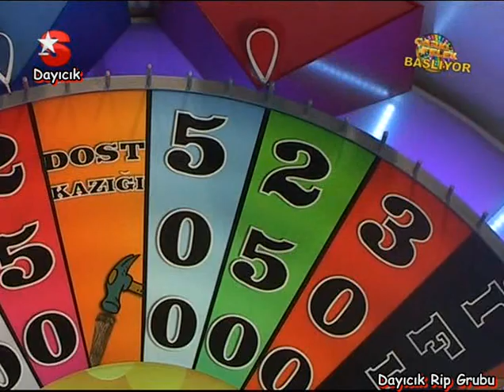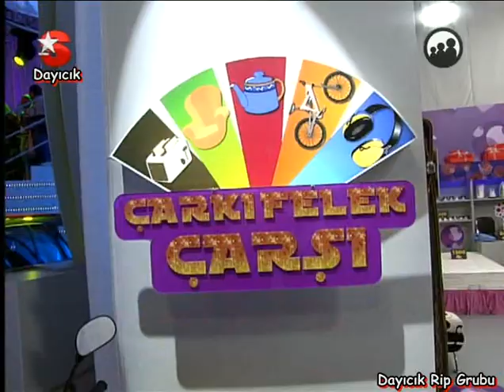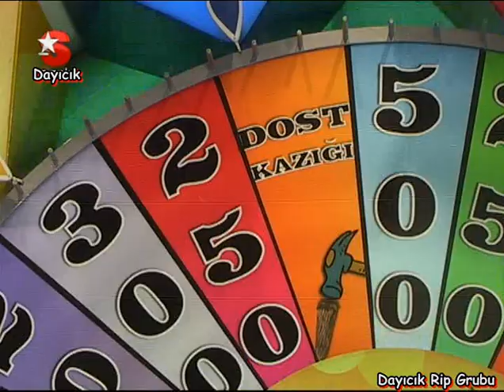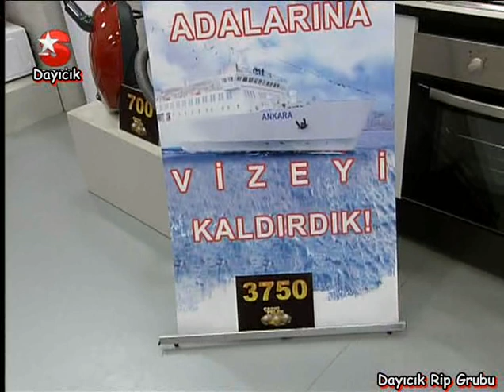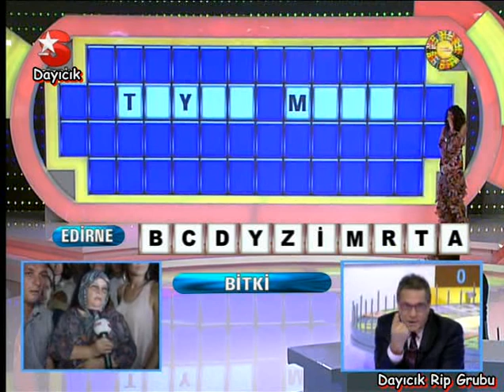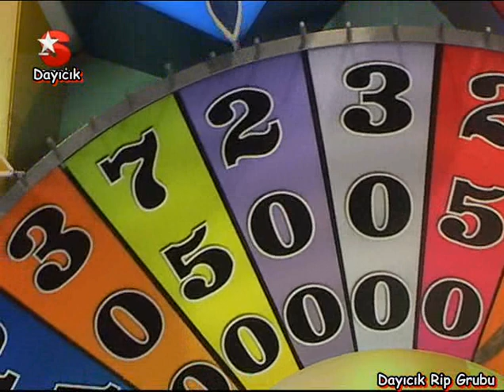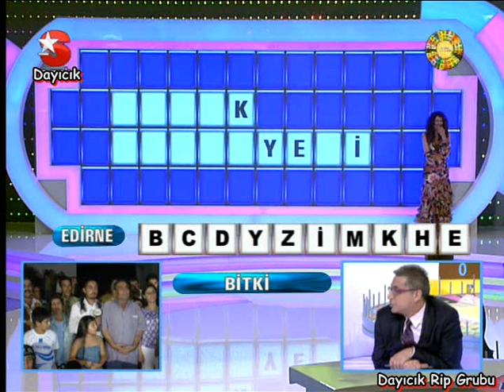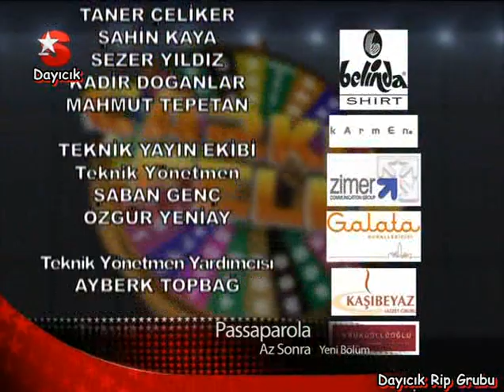Çarkıfelek 21.Bölüm 2 Ağustos 2010 Burak Kut, Nil Burak